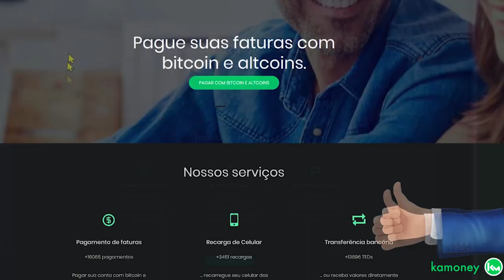JOGOS DO METAVERSO PARA INVESTIR EM ABRIL!!